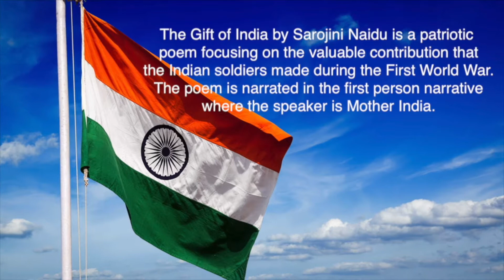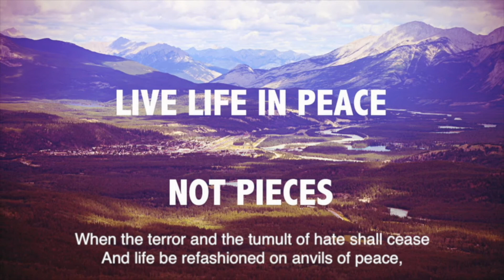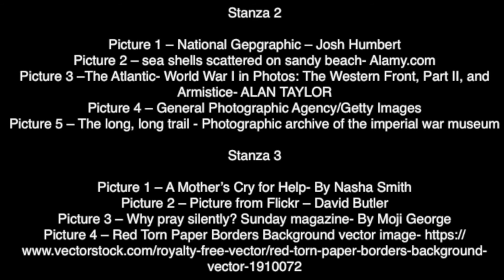CAJCS Senior School The Gift of India